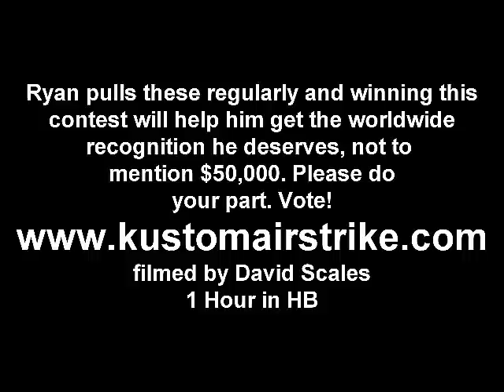Ryan Carlson Flip - Kustom Airstrike Entry 2010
Ryan Carlson is perhaps the most innovative aerielist in the world. Support him by casting your vote.
Facebook - 1 Hour in HB